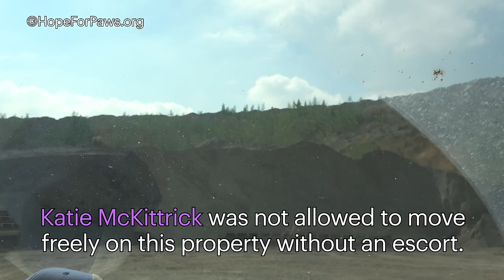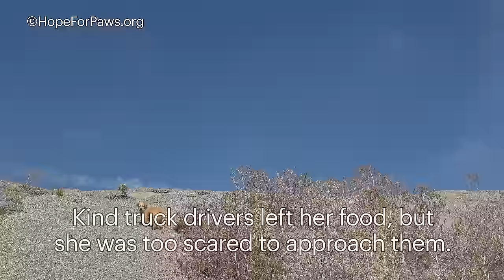Dog dumped in a gravel factory far away from here...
Some rescues require long-distance trips, and sometimes it takes multiple attempts because the dogs get spooked when someone approaches them.

The nights are really cold now, and we really need your support so we can save more animals like Pumpkin. If you missed our holiday video, you can see it here and I hope it will convince you to join us with a life-saving, end-of-year donation

On Thursday, I will post a new rescue video with Loreta and me - on a bridge over one of the busiest freeways in Los Angeles!

Eldad